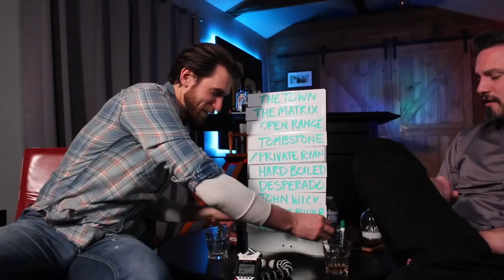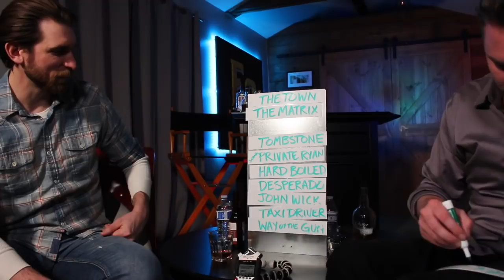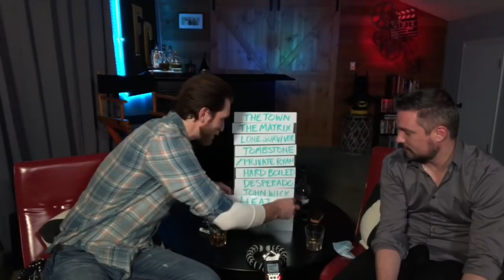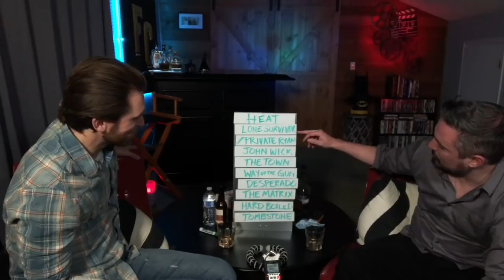Flick Connection Podcast #40 Top 10 Movie Shootouts w/ "Jaws" Joe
I'm your host, Darren Van Damme!

I love movies and even love "talking movies" with interesting people so I release semi-weekly episodes featuring a different guest, usually an actor or filmmaker. We talk about their projects, process and mutual favorite movies + the additional side tracked topics podcasts wander into.